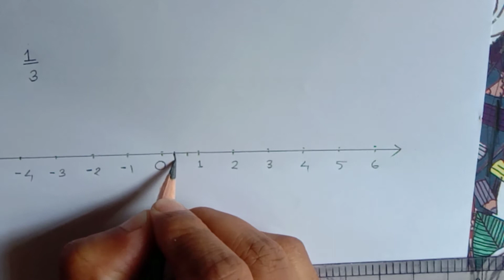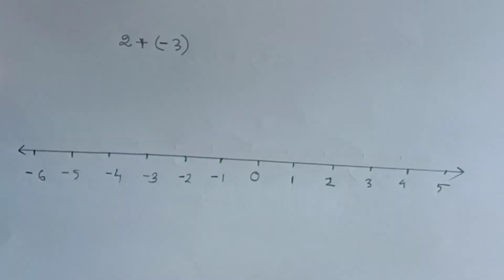সংখ্যাৰেখাত ভগ্নাংশ/অখণ্ড সংখ্যাৰ যোগ/ষষ্ঠ, সপ্তম শ্ৰেণী/ভাস্কৰজ্যোতি বৰা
নিম্ন প্ৰাথমিক শ্ৰেণীৰ শিক্ষাৰ্থীসকলৰ উদ্দেশ্যে তৈয়াৰী ভিডিঅ'।